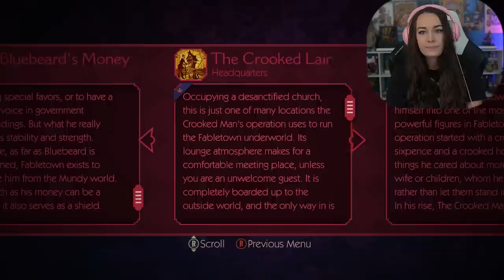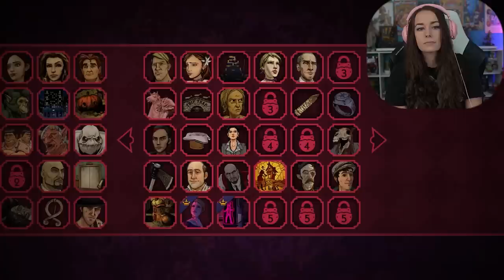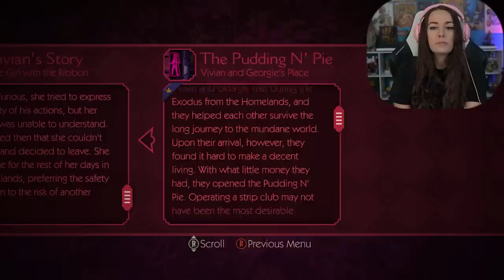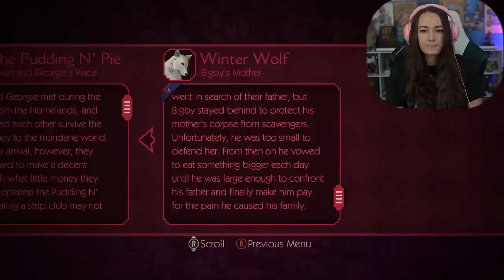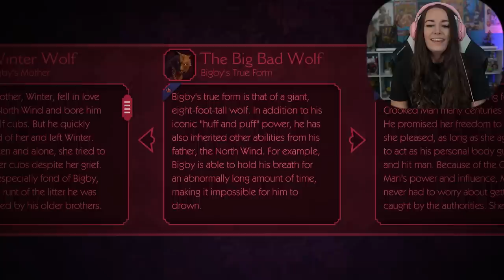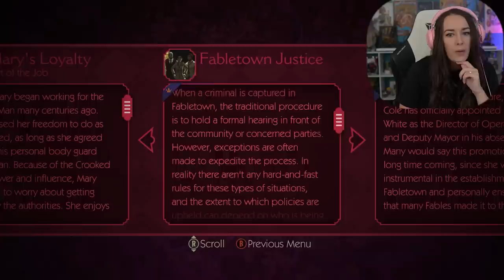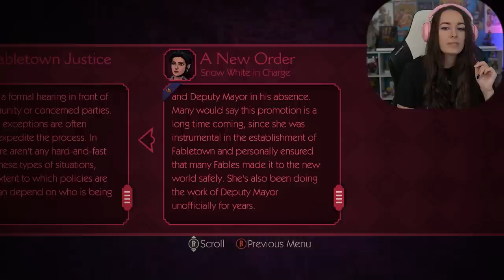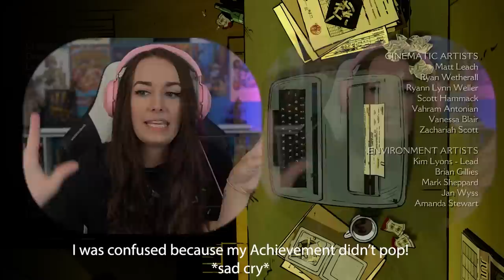ENDING - The Wolf Among Us - First Play Through - LiteWeight Gaming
In this first play through of The Wolf Among Us we finally figure out who was really behind the murders, dispense justice, and have a major WAIT WHAT?! moment when we beat the game!